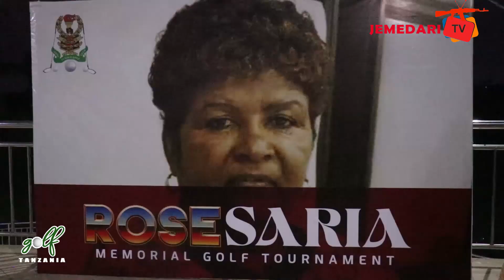Klabu ya JWTZ Lugalo Gofu,Yapongezwa kwa Kuuenzi Mchezo wa Gofu nchini.